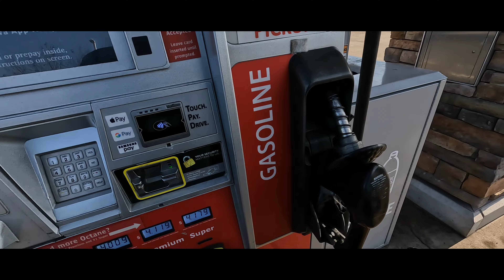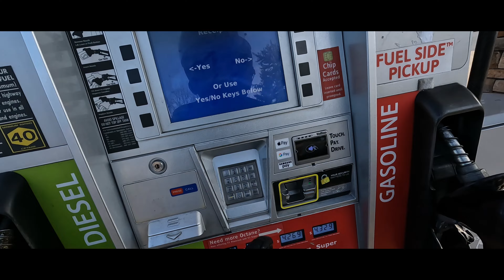Solo Ride to Bucks County Part Three 4K 60fps